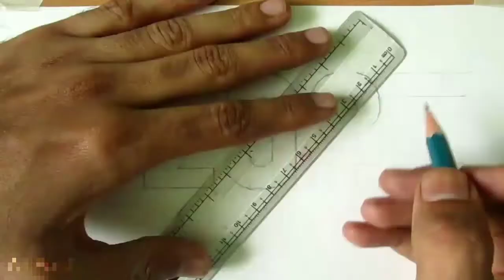How to draw a 3D Drawing | New Year Special | 2020 | hrushi4art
Hey Guys,
Here, I have made a special  3D drawing. Hope you will like it.

Give your loved ones something special as a gift.
Place order for portrait sketch right now.

Thank you ...